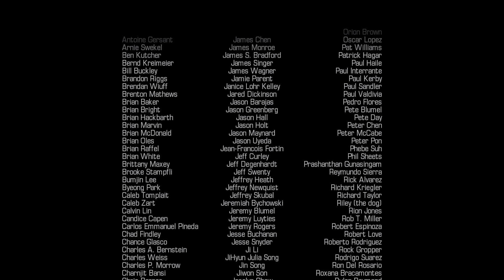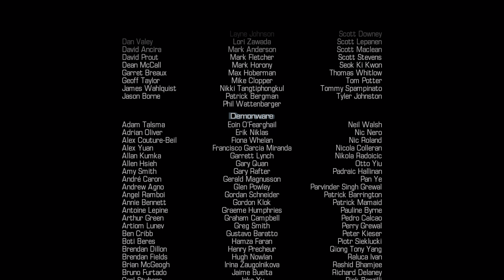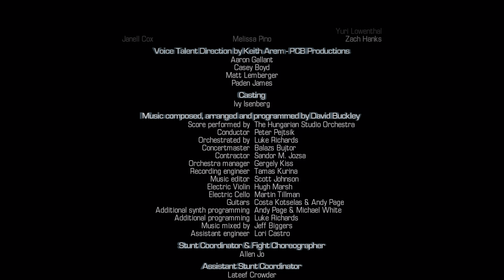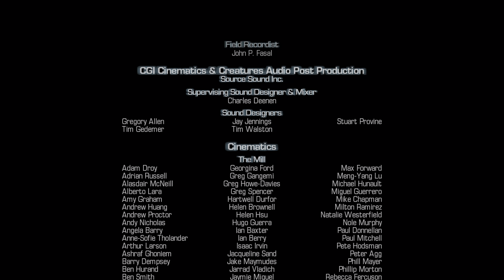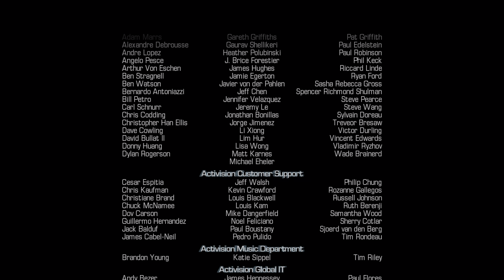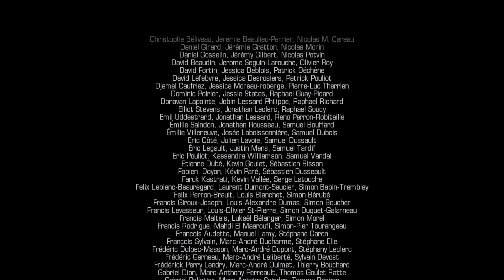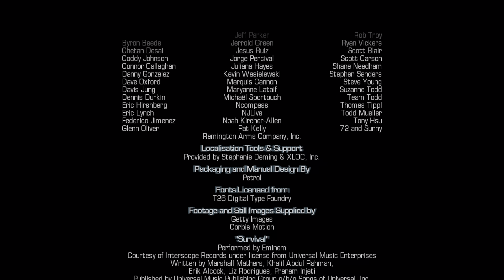IN SEARCH OF RORKE THE TRAITOR | Call of Duty Ghosts SERIE GAME EP FINAL (EN/US)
Serie Game Call of Duty Ghosts EP FINAL (EN/US)

Sinopse do game:

Call of Duty: Ghosts decorre numa cronologia alternativa e segue os eventos de uma destruição nuclear do Oriente Médio. As nações produtoras de petróleo da América do Sul criam a Federação, como resposta à crise econômica global acabando por se tornar uma superpotência, invadindo a América Central e o Caribe.

Call of Duty: Ghosts takes place in an alternative timeline and follows the events of a nuclear destruction in the Middle East. The oil-producing nations of South America create the Federation in response to the global economic crisis, eventually becoming a superpower, invading Central America and the Caribbean.

Se gostou do meu gameplay e quiser da uma força é só curtir, compartilhar e se inscrever pra ajudar.

Meu PC:

VGA: Nvidia GeForce RTX™ 3060 Ti Ghost V1 - Gainward
RAM: HyperX Fury 16GB 3200Mhz
SOM: Sound Blaster AE-7
SSD: Rise Mode 120GB
SSD Pra Games: XrayDisk M.2 SSD PCIe NVME 1TB
HD: 2TB
Mouse: Logitech G203
Teclado: Philips Spk8404
Joystick: Xbox 360
Sistema: Windows 11 22H2
Monitor: LG 27GL650F
Audio: Logitech z607
Fonte: Fonte Sharkoon SilentStorm Icewind Black 750W